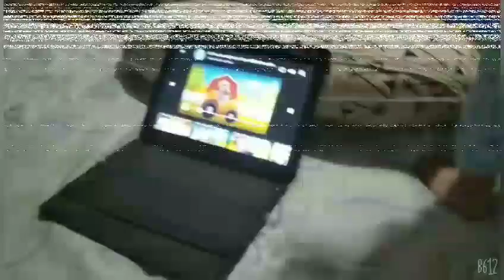LARO PAG MY TIME || Bonding || Tan Lailanie A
eating and watching

to update more of my video

Tan Lailanie A